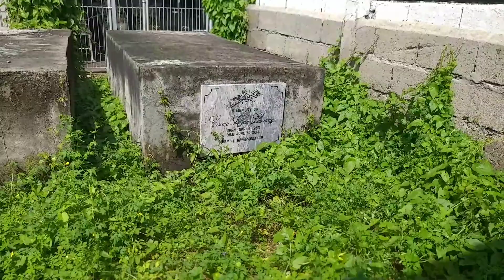Kunting Handaan |Father in Law Death Anniversary(Late Upload)